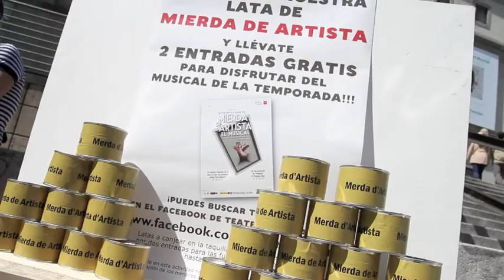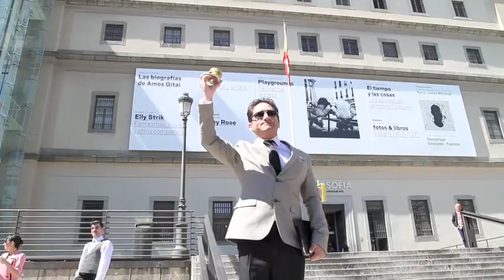Mierda de Artista Entradas